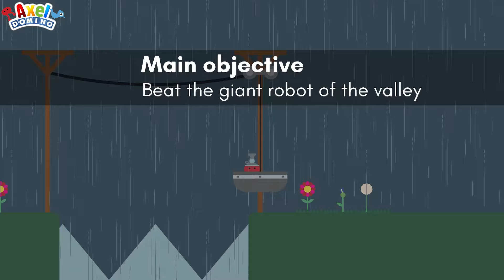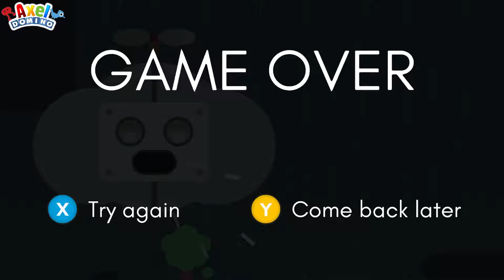Pikuniku part3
This video is intended for general audiences and not suitable for young audiences as it may contain violence and coarse language which some viewers may find disturbing.